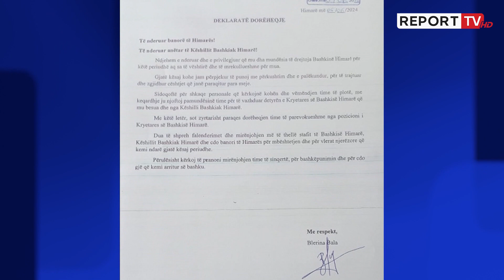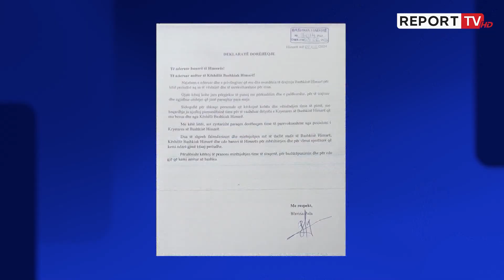‘S’ka qetësi në Himarë’, dorëhiqet kryetarja e komanduar! Letra e Blerina Balës: Jam përpjekur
Dorëhiqet kryetarja e komanduar e Himarës, Blerina Bala. Në letër Bala shkruan se u dorëhoq për arsye personale. Këshilli Bashkiak mblidhet të premten për të zgjedhur drejtuesin e ri. Gara mes dy nënkryetarëve Pervin Gjikuria dhe Arqile Bollano.